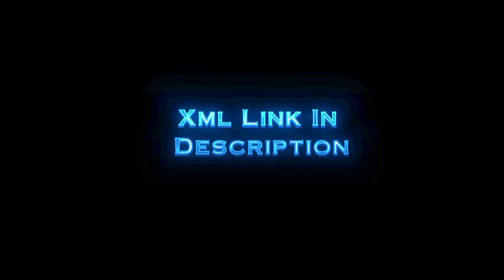New Trending Ipl Xml / Preset Alight motion || Ipl 2024 Edit || Ipl 2024 Status 🔥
preset - 100 Views